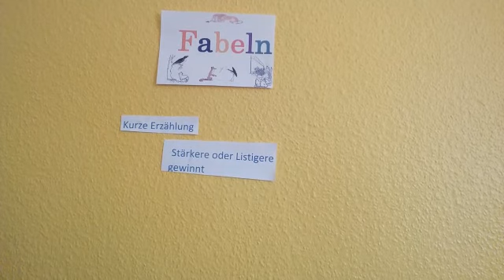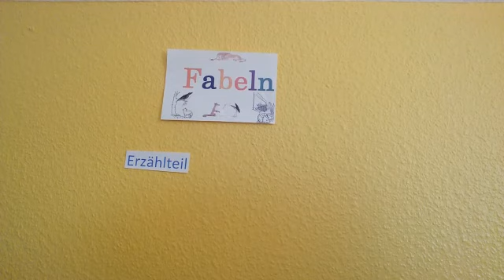Deutsch: Fabeln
Beschreibung